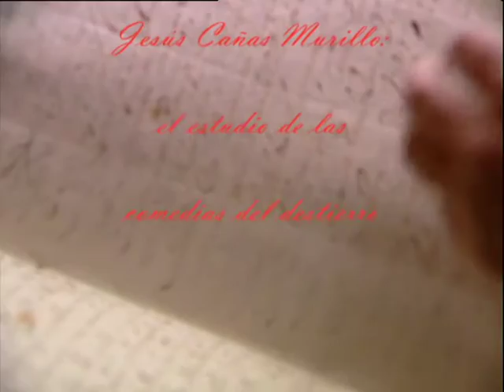El estudio de las comedias del destierro. Entrevista a Jesús Cañas Murillo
El estudio de las comedias del destierro. Entrevista a Jesús Cañas Murillo. Vídeo. Biblioteca de autor Lope de Vega. Biblioteca Virtual Miguel de Cervantes. Jesús Cañas Murillo, Catedrático de Literatura Española de la Universidad de Extremadura.